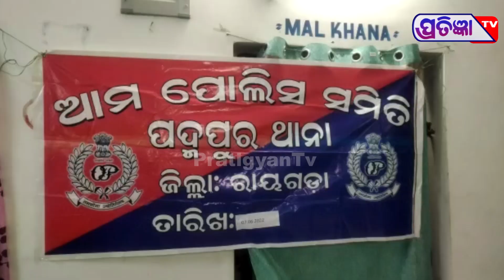ରାୟଗଡା ଜିଲ୍ଲା ପଦ୍ମପୁର ଥାନା ପରିସରରେ ଆମ ପୋଲିସ ସମିତି ବୌଠକ ଅନୁଷ୍ଠିତ ହୋଇଯାଇଛି ।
ରାୟଗଡା ଜିଲ୍ଲା ପଦ୍ମପୁର ଥାନା ପରିସରରେ ଆମ ପୋଲିସ ସମିତି ବୌଠକ ପଦ୍ମପୁର ଥାନା ଡିଏସପି ରଶ୍ମି ରଞ୍ଜନ ସେନାପତି ଙ୍କ ଅଧ୍ୟକ୍ଷତାରେ ଅନୁଷ୍ଠିତ ହୋଇଯାଇଛି ।